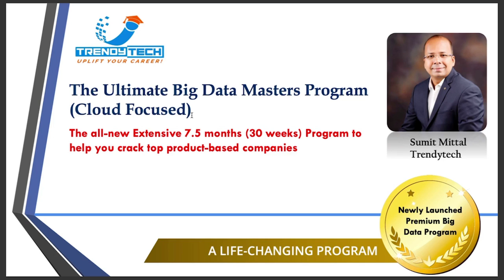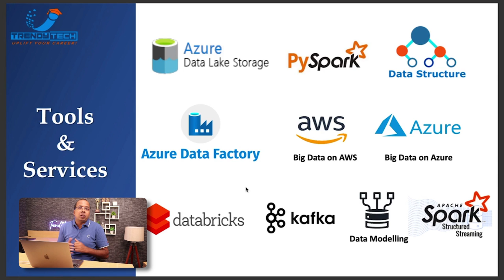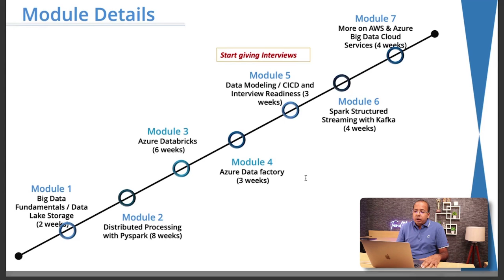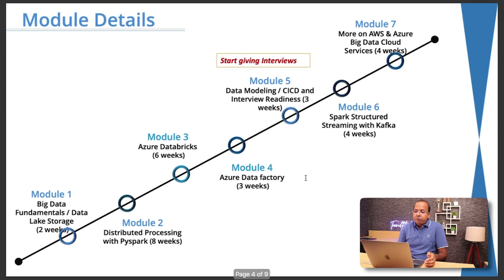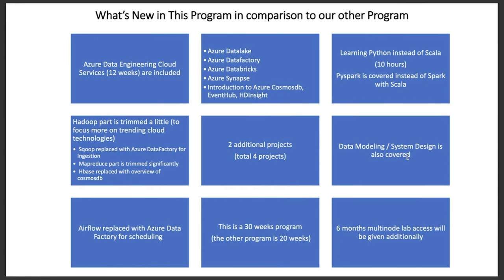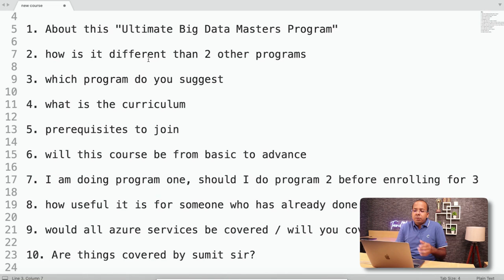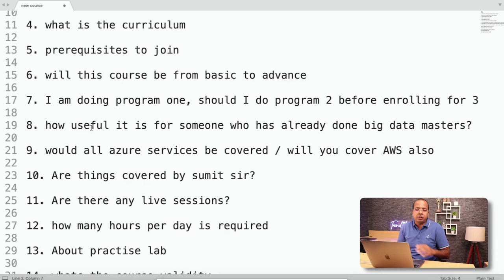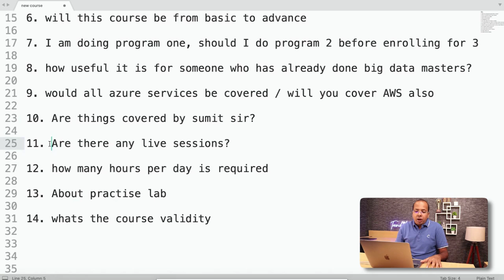Newly Launched - The Ultimate Big Data Masters Program (Cloud Focused) 🔥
A 8 months program (30 weeks duration)
covering:
DataLake
Pyspark
Azure Databricks
Azure DataFactory
Interview Preparation
Structured Streaming with Kafka
More on Azure & AWS cloud services
4 projects
Data structures for Data Engineers
Python for Data Engineers